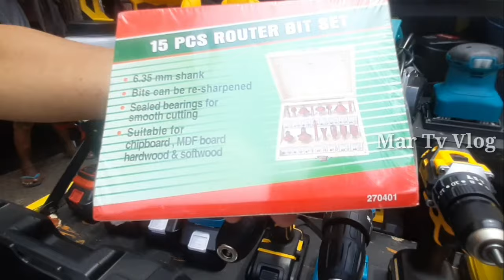BAGONG LATAG SA BUROATAN MGA POWER TOOLS NA BRANDED AT MURANG MURA